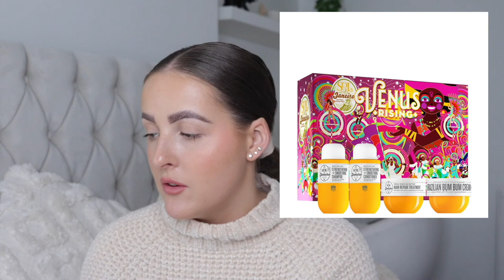BEAUTY CHRISTMAS GIFT GUIDE FOR HER 2021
P R O D U C T S   M E N T I O N E D / U S E D :
Perfume: 4:38
- YSL black opium eau de parfum and makeup icons gift set
- Ariana Grande cloud eau de parfum 50ml gift set
Haircare: 9:15
Skincare: 13:10
- Ole Henriksen glowing skincare essentials set
Makeup: 22:25
- Fenty Beauty gloss & gleam star gift
Body/ Wellbeing: 28:15
- Clarins body care essentials collection
- Bondi Sands ultimate Bondi babe 8 piece gift set
- Soap & glory the pink pamper collection

P R O D U C T S   I A M    L O V I N G